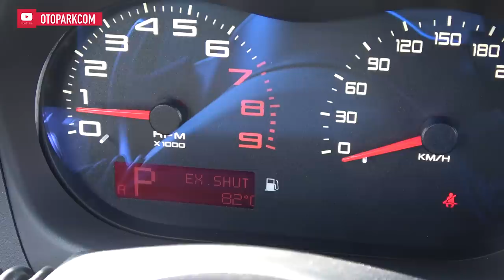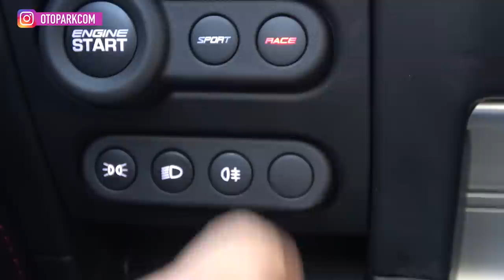Lotus Exige Sport 350 | Test | OTOPARK.com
Onunla geçirdiğiniz her kilometre buram buram motorsporları kokuyor.
Sürücü otomobili dendiği zaman ilk akla gelen markalardan biri Lotus'tur.
Bunu yaşarak insanların neden bu markaya bu kadar bağlı olduğunu anlayabildim.
Umarım sizler de bu heyecanı benimle yaşamışsınızdır.
Öpüyorum ;)

Kurgu ve çekim: Volkan Hasköy

1974 Renault R12 TS | 46.000 kilometrede!